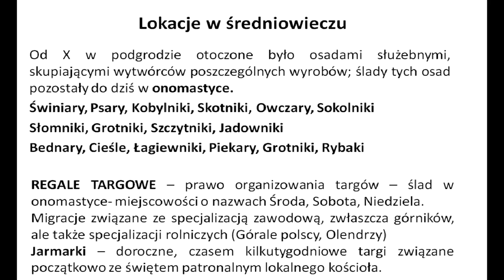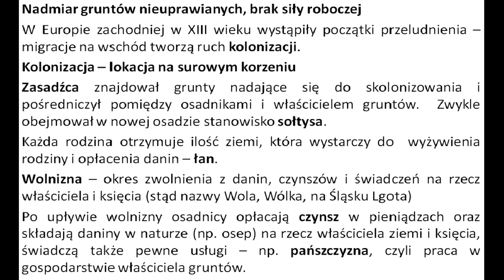Lokacje wsi w średniowieczu 1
Pierwsza część kolejnego tematu - 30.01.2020